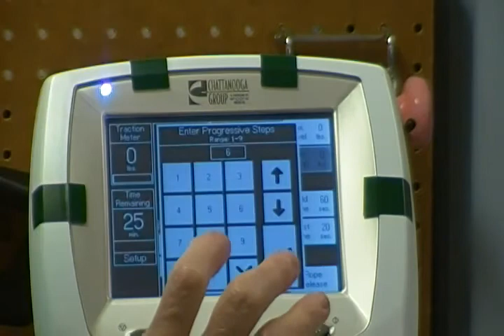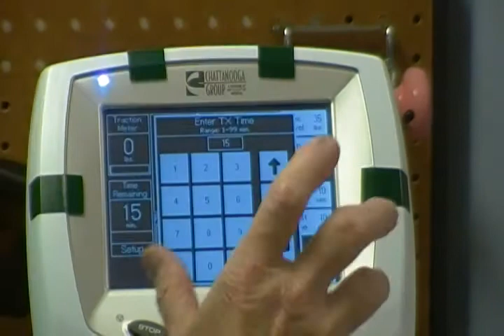Chattanooga ADP 400 traction setup lumbar and cervical halter